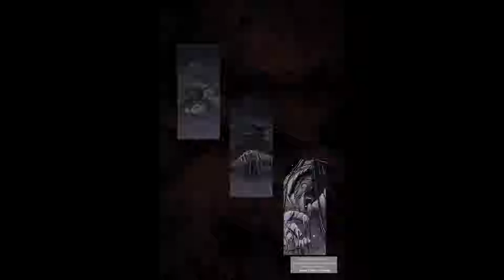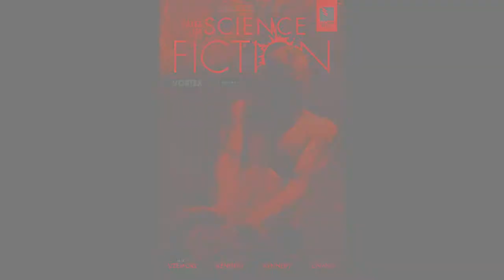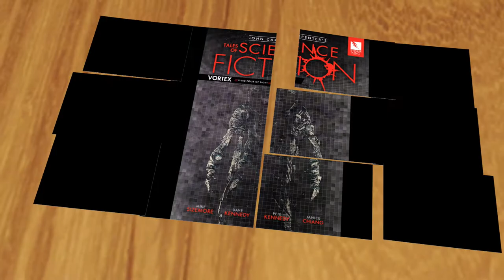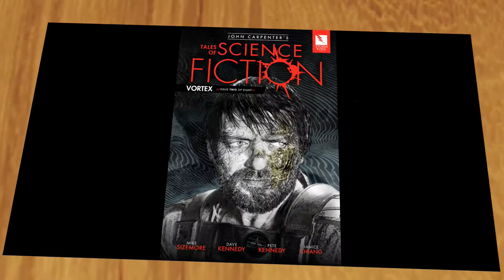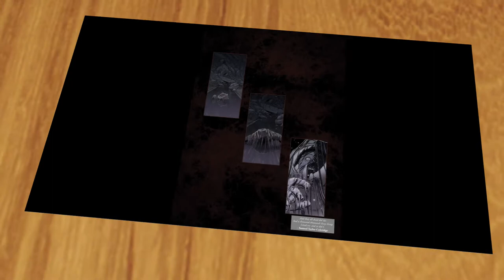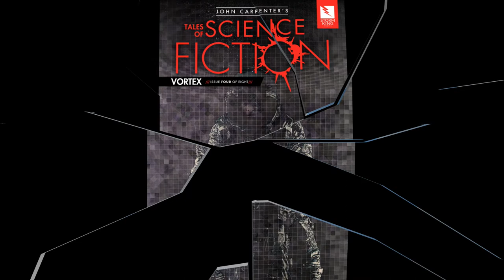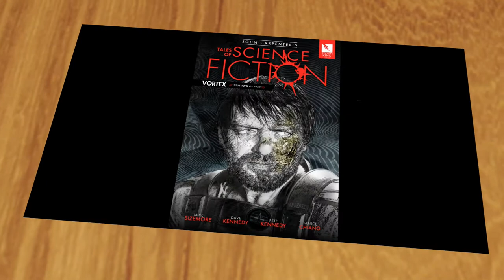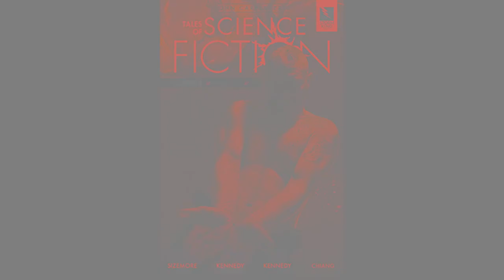Vortex 07 Spoilers And Fandom Podcast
On today's episode we are joined by Zain and Zahid Manji from and at Between The Lines to talk about John Carpenter's Tales Of Science Fiction - Vortex.

Spoilers and Fandom is like a book club for geeky stuff. Join us as we delve into the depths of our back logs and sift through the games, comics, shows, movies and books we haven’t checked out yet.

Follow our Instagram @spoilersandfandom
Also look for us on Anchor to be a part of the show